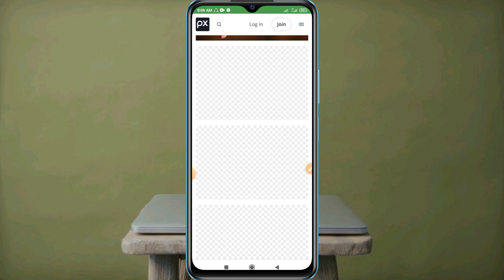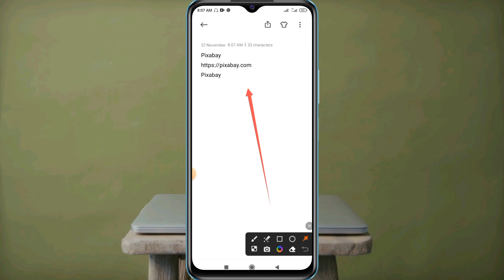website link copy 🖇️ website ka link kaise copy kare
website link copy | ka link kaise copy kare website copy link kivabe Kore